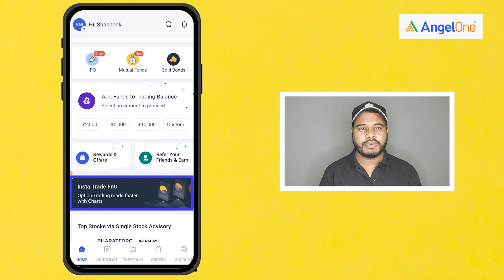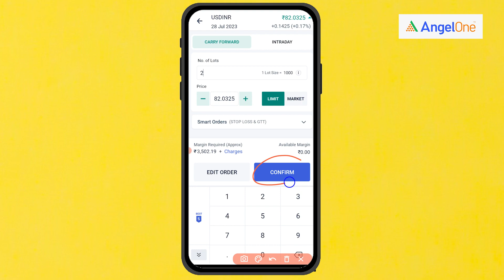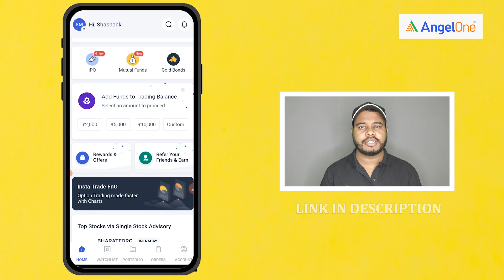What are the important levels of GBP-INR & USD-INR for tomorrow using insta trade F&O